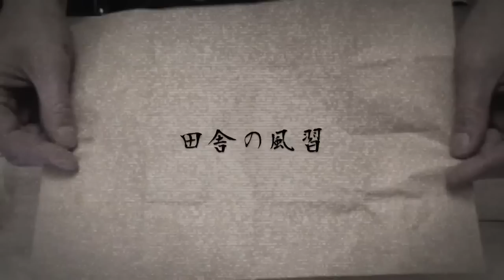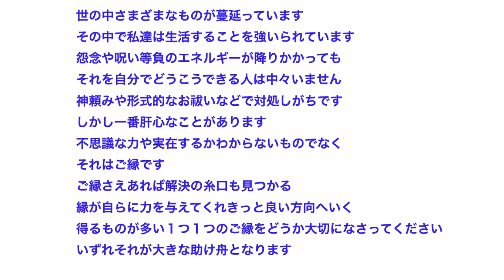【7時間】田舎の怖い話まとめ【お盆まとめSP】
田舎の短編怖い話 0:00
一緒にお祭りに行った子が翌日… 52:53
田舎の風習 1:28:52
田舎の短編怖い話（生配信切り抜き） 1:58:27
昔、田舎で起こったこと前後 2:55:38
かえるのうた 4:18:25
祖父母の村が実在しない前後 5:08:29

[使用機材]
・マイク
AKG　C747
・オーディオインターフェイス
YAMAHA MG10XU
・DAW
ProTools
PC
APPLE MacBookPro＆AIR

From Book
From Internet
5ch使用許諾申請済みです。

BGMer様
DOVA-SYNDROME様
写真AC様
on-jin様

THCOT